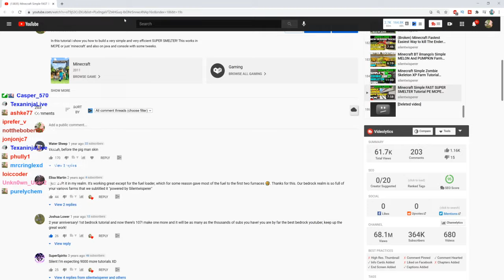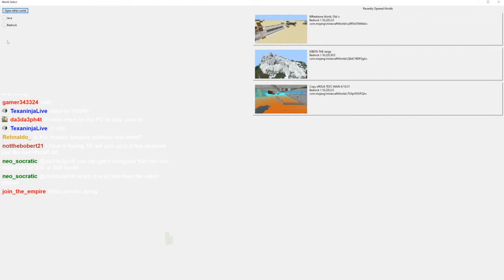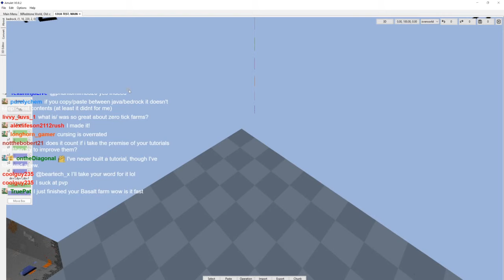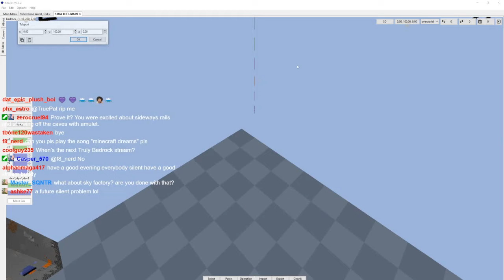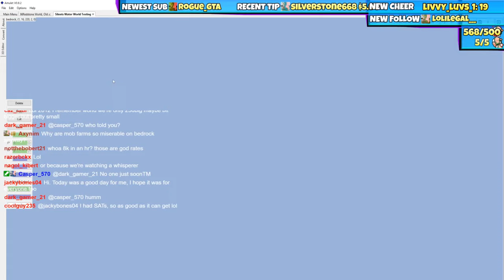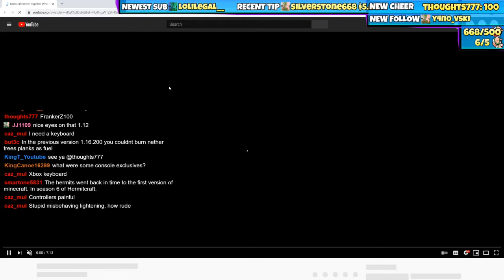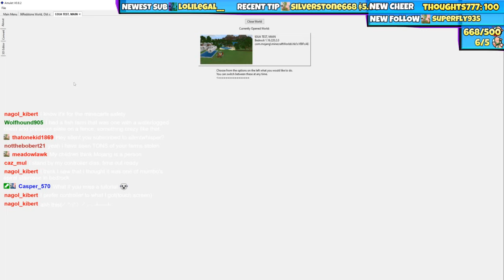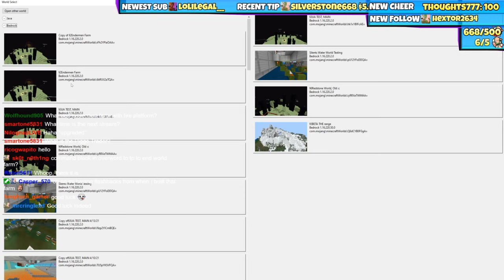Creating My Ultimate Redstone World! 4/14/21 Minecraft Bedrock Edition!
Stream Music Is by PretzelRocks!